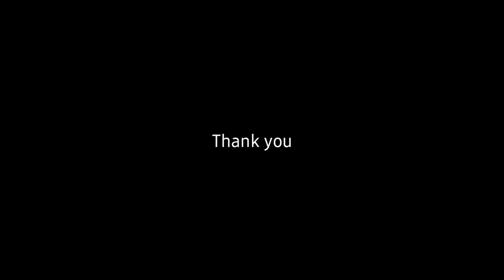One Day at Shaitan Chowk Bahria Town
It's a short video. Actually, my phone's battery was about to die. That's why I made it short. I'll make sure to provide quality of work in my upcoming videos. Thank you for your support guys.